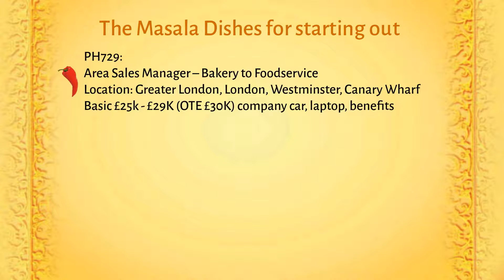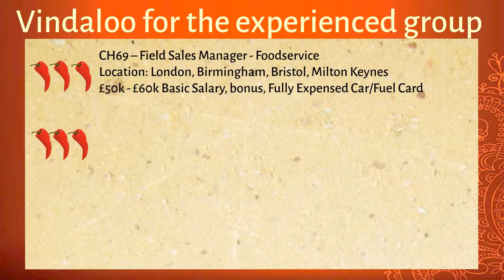Foodservice Curry Club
The Midas Foodservice division gathers once a week to discuss live vacancies and suitable candidates as we meet during our Balti lunch we call this Curry Club. The video advertises a flavour of the roles we have... for the full list please